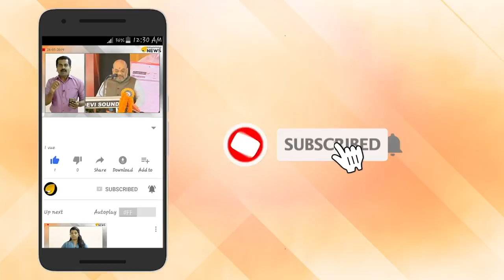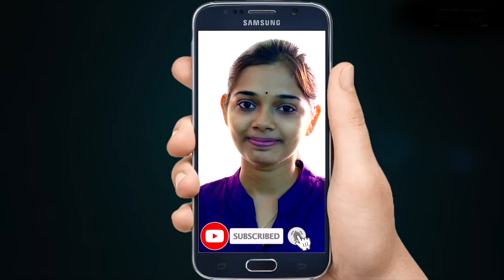അവസാന പന്തിൽ പോരാട്ടം സമനിലയിൽ ആയാൽ എന്ത് സംഭവിക്കും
അവസാന പന്തിൽ പോരാട്ടം സമനിലയിൽ ആയാൽ എന്ത് സംഭവിക്കും; ഷൊയിബ് അക്തറിന്റെ പ്രവചനം സത്യമോ

ലോകകപ്പിൽ ചരിത്രം കുറിക്കാന്‍ ഇംഗ്ലണ്ടും ന്യൂസിലന്‍ഡും ഇന്ന് കളത്തിലിറങ്ങുകയാണ്. ഇരു ടീമുകളും തമ്മില്‍ തീപാറും പോരാട്ടം നടക്കുമെന്ന കാര്യത്തില്‍ സംശവുമില്ല.എന്നാല്‍, നിര്‍ണായക മത്സരങ്ങളുടെ സമ്മര്‍ദത്തില്‍ അവസാന പന്തില്‍ പോരാട്ടം സമനിലയായാല്‍ എന്ത് സംഭവിക്കും.